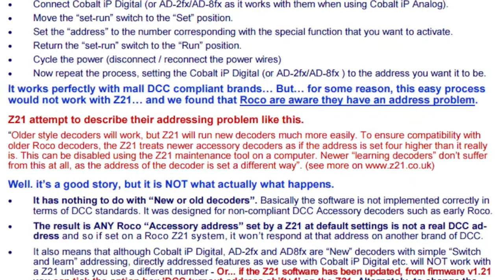How To Program DCC Concept Motors On The Roco Z21 + More Answers!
Programming IP Cobalt Motors with the Roco Z21 - solved!
+ Layout Cleaning Tips and Layout Automation